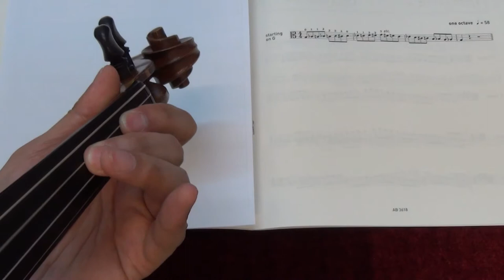ABRSM Viola Grade 3 scales and arpeggios - Chromatic scale starting on G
ABRSM
Viola Exam scales and arpeggios
Grade 3
Chromatic scale starting on G